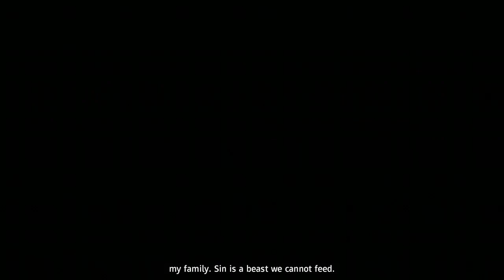FTDmusic Plays: Far Cry New Dawn - The Beast Within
Watch as we continue with the New Eden mission.